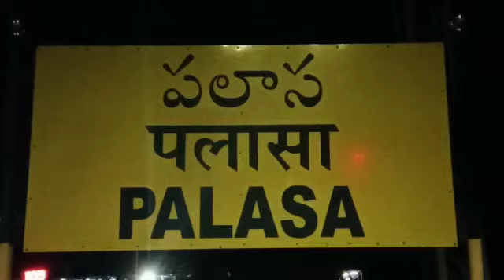పలాసలో పట్టాలు తప్పిన గూడ్స్ ఇంజన్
SKLM 9 NEWS Palasa#